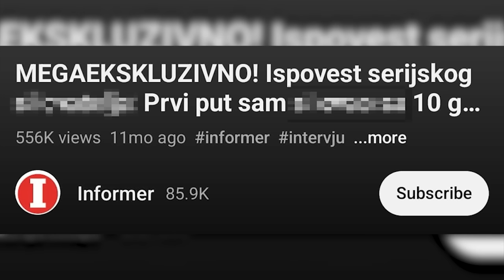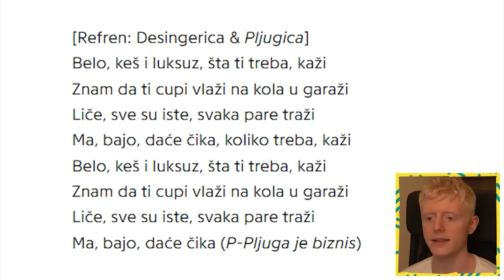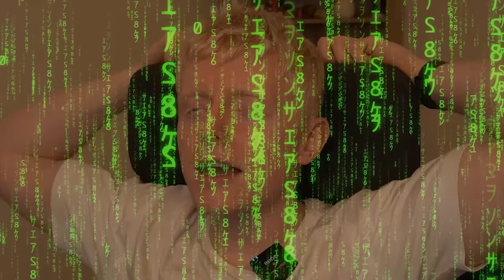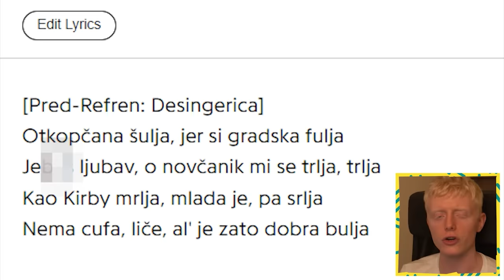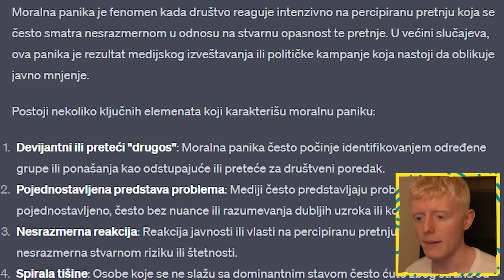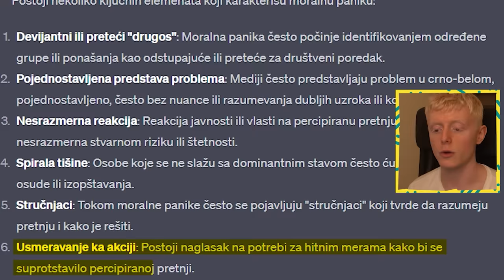Novinarke Informera Postavile Zamku Desingerici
⚡ Crypto donacije  :
 (ETH): 0xa515c4bdf0aa420e504c278e7440ad2416a6b6bcc
 (BTC): 1LphmhFBgnvKTwfcKxVaZzSU6AbwX7sf3U
 (USDT-TRC20) : 0xa515c4bdf0aa420e504c278e7440ad2416a6b6bc